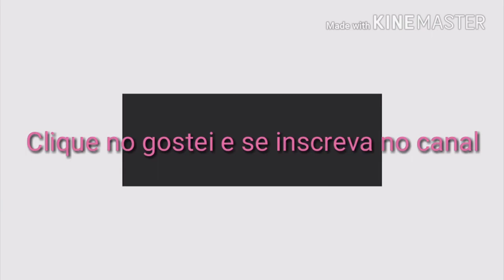Rotina de Faxina em Roupas, Sapatos e Bolsas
Meu TikTok: nathaliaparaizo5